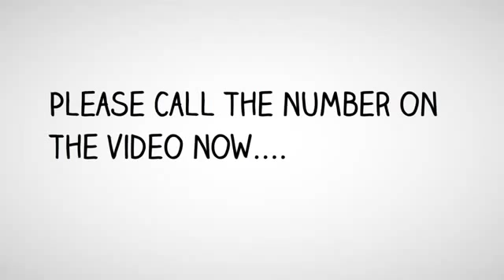Best Personal Injury Attorney Foster City | Attorney Foster City, CA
Franco Berkovatz

Top Rated Personal Injury Lawyers in Foster City, CA
Top Rated Personal Injury Law Firm - Foster City, CA
Top Rated Car Accident Injury Attorney - Foster City, CA